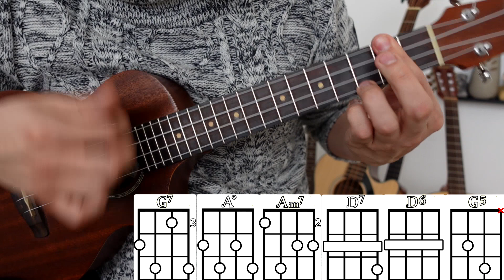Estas 3 progresiones de acordes te harán tocar de verdad el ukulele: ¡Acordes que tienes que saber!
En este video les muestro 3 progresiones bien versátiles para tocar en el ukulele, se trata de acordes bastante diferentes a lo que se está acostumbrado a tocar, de tal modo que puedas explotar el pequeño instrumento al máximo.

Espero que les sea de mucha ayuda :).

-Gilberto de Guitartutos- 😉

Contenido
Intro 00:00
Primera progresión 01:01
Segunda progresión 03:32
Tercera progresion 07:07